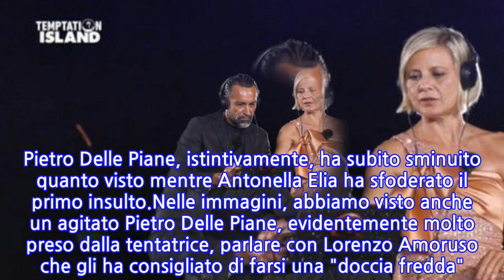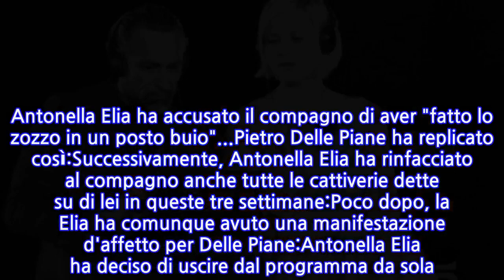Temptation Island 7, Antonella Elia lascia Pietro...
Nella puntata finale di Temptation Island, abbiamo visto l'epilogo del falò di confronto finale tra Antonella Elia e Pietro Delle Piane, terminato, nella puntata andata in onda due giorni fa, con uno schiaffo da parte della Elia, furibonda con il compagno.Nella puntata di stasera, Antonella Elia e Pietro Delle Piane hanno rivisto le immagini in cui l'attore ammette di aver baciato la single Beatrice, convinto di aver eluso telecamere e microfoni. Pietro Delle Piane, istintivamente, ha subito sminuito quanto visto mentre Antonella Elia ha sfoderato il primo insulto.Nelle immagini, abbiamo visto anche un agitato Pietro Delle Piane, evidentemente molto preso dalla tentatrice, parlare con Lorenzo Amoruso che gli ha consigliato di farsi una "doccia fredda". Pietro Delle Piane ha proceduto con la spiegazione, con non poche difficoltà:Antonella Elia, però, ha perso il controllo, dando due schiaffi al compagno e ricoprendolo di insulti. Pietro Delle Piane, successivamente, ha parlato di "bacio innocente", beccandosi un terzo schiaffo. Antonella Elia ha accusato il compagno di aver "fatto lo zozzo in un posto buio"...Pietro Delle Piane ha replicato così:Successivamente, Antonella Elia ha rinfacciato al compagno anche tutte le cattiverie dette su di lei in queste tre settimane:Poco dopo, la Elia ha comunque avuto una manifestazione d'affetto per Delle Piane:Antonella Elia ha deciso di uscire dal programma da sola. L'attore ha provato a chiederle scusa più volte ("Ho sbagliato, mi devi perdonare. Ma cosa ho fatto?"), senza successo. Antonella Elia:Pietro Delle Piane ha proceduto con un ultimo disperato tentativo ("Ti prego, ti prego...") ma Antonella Elia non ha cambiato idea:Filippo Bisciglia ha consigliato a Pietro Delle Piane di rispettare i tempi di Antonella Elia.Cliccando sulla foto in alto, c'è il video.
INFORMATION
• Source: gossipblog